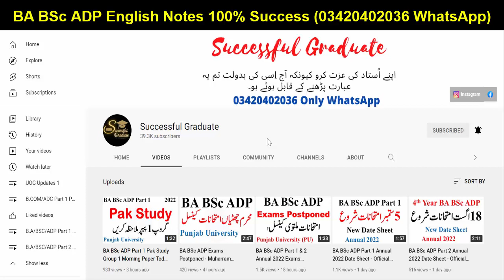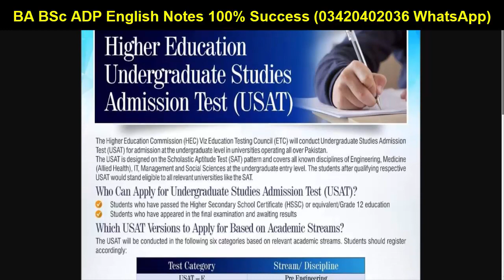Punjab University Good News For BS 5th Semester New Admissions BA BSc ADP MA MSc PU